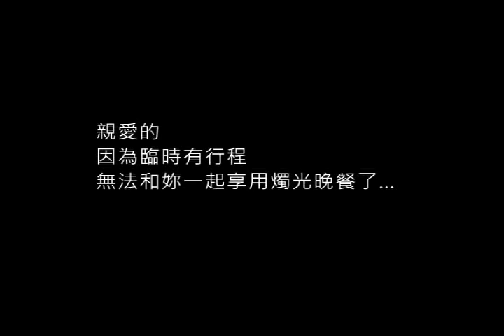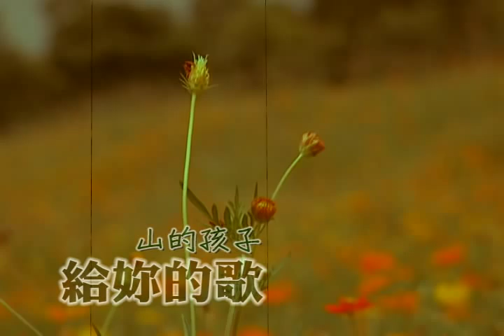山的孩子樂團 給妳的歌 (楊秋興縣長賢伉儷友情客串)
曾經為軍事重地，戒備森嚴的高雄衛武營，如今化身為衛武營都會公園。開園以來，已成了都市中的新綠洲。為了讓更多的人可以看見衛武營的美景，高雄縣長楊秋興不僅化身為影片男主角，還特別找來太座一起跨刀參與在地樂團山的孩子的音樂錄影帶拍攝。影片中倆人的甜蜜鏡頭都被攝影師一一補捉下來，羨煞旁人。